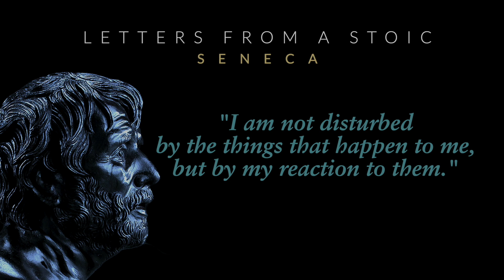INDEX GRATITUDE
Welcome to INDEX—your gateway to uplifting reflections through art, music, film, and literature.

At INDEX, we present bite-sized, thought-provoking teasers that start with an evocative word and link it to a curated selection of artistic works. Each piece is chosen to resonate with specific emotions or concepts, guiding you to discover art that soothes, inspires, and uplifts, just like flipping through a beautifully crafted index.

Dive in and explore a world of meaningful art.